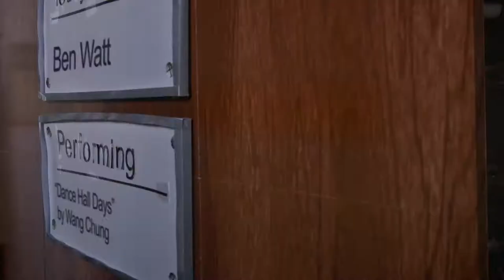Ben Watt and Bernard Butler cover Wang Chung's "Dance Hall Days"